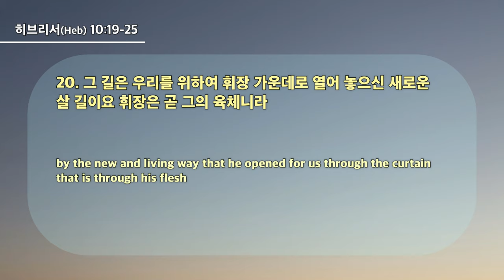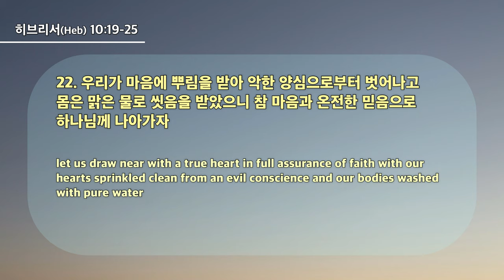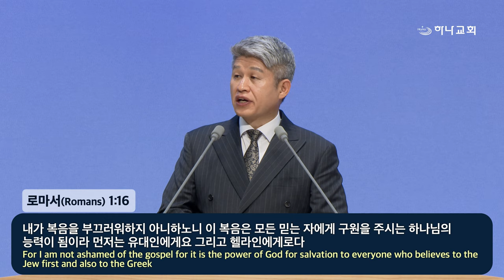20240310 대구하나교회 2부예배(복음을 복음 되게 하는 믿음의 사람,히10:19-25)